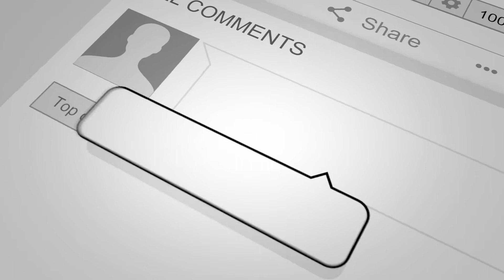Flash #754 Review | Flash Age Part 5 | Flash/Reverse Flash Teamup!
The Flash age continues. Flash and Reverse Flash teamup against Paradox. Everything is finally coming together and this might be the best issue in this Flash Age storyline. Help me reach my Goal of 1000 Subscribers by the end of the Year‼